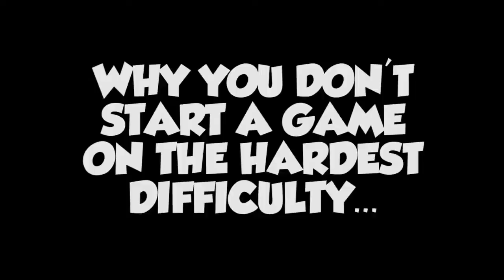Professionally Average Gamer | Myles The Gamer Stream Highlights #2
Myles The Gamer brings together some of his best moments in streaming, including the funniest moments. Games include Destiny 2, Amnesia, Star Wars Fallen Order, and the Forest. The following shows why Myles is bad at games...

♫ OUTRO SONG ♫
Morgan Wylder - MTG
Follow him here!